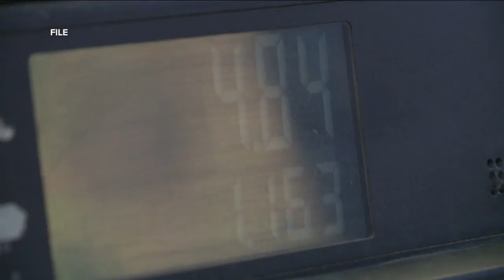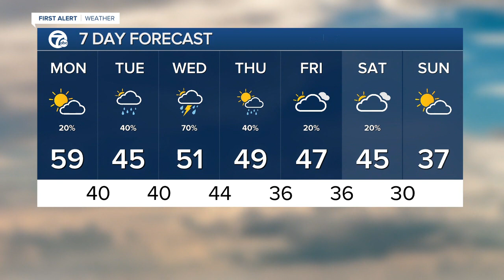WXYZ 7 Action News Detroit Latest Headlines | March 21, 9am